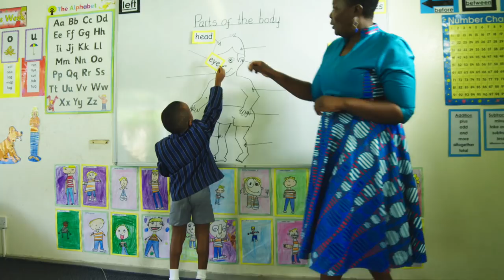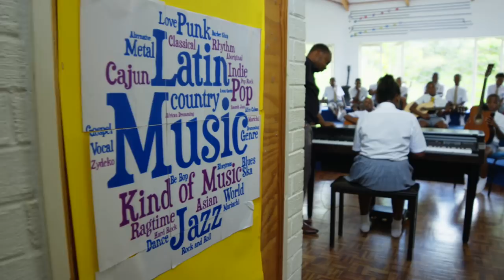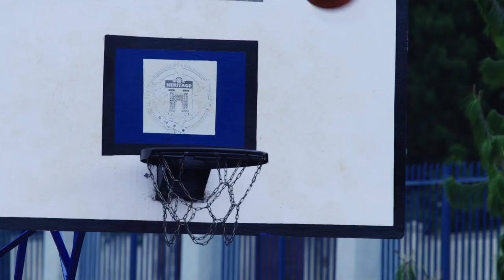The Heritage School Zimbabwe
altapete Zimbabwe’s finest independent school offering staggering breadth and first division academic performance.